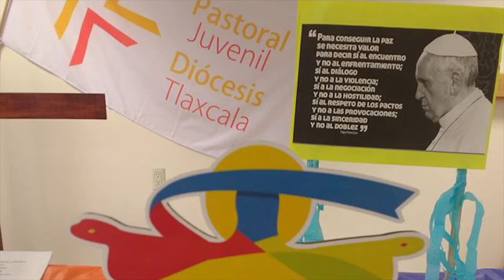NotiDiócesis 4ª de abril 2016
Hoy encontrarás:
-Ordenaciones
-Encuentro Diocesano de la Pastoral Familiar
-Concurso de Fotografía, entre otros.